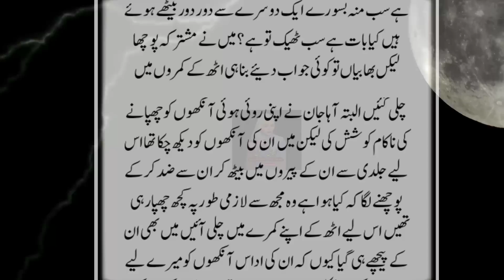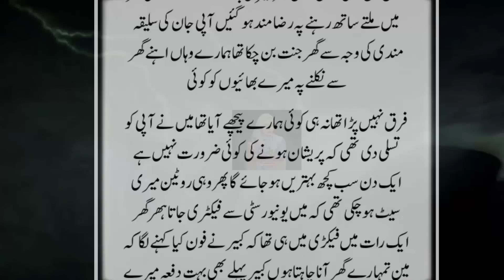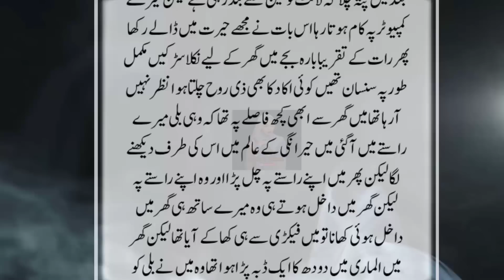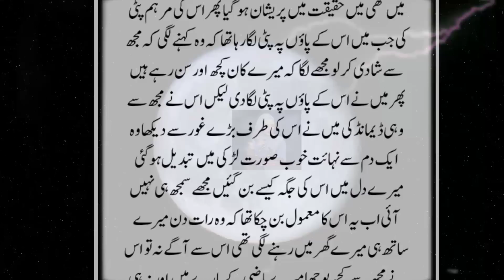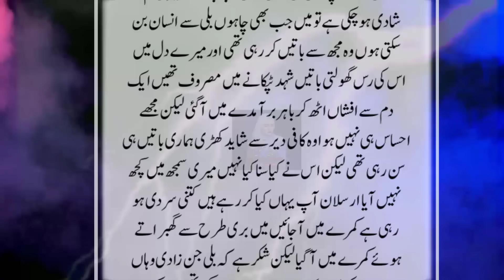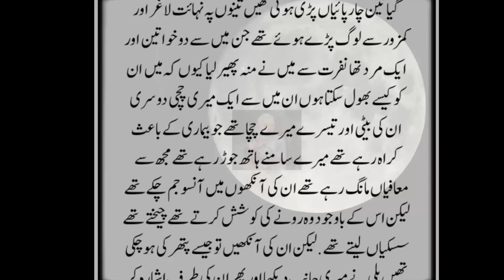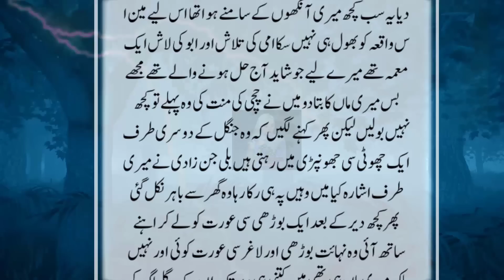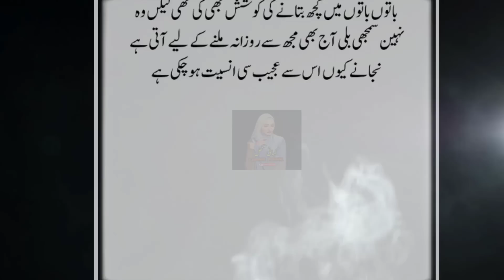Ye Raaz Koi Nhi Janta Kay Meri Aik Biwi Jinzadi Thi Jo Bili Kay Roop Main Meray Sath Rehti Thi Lekin